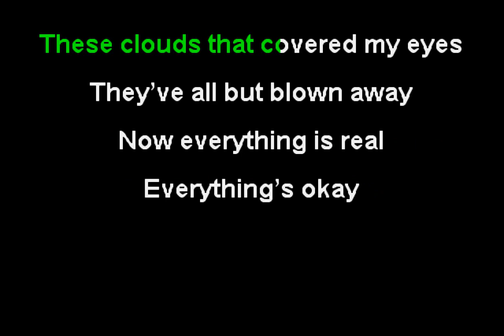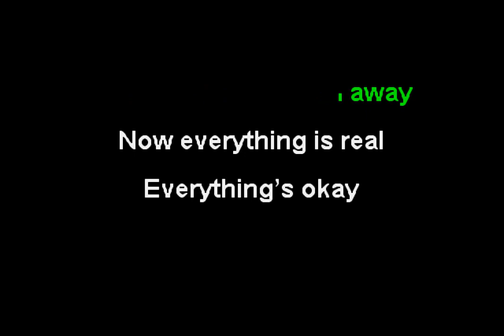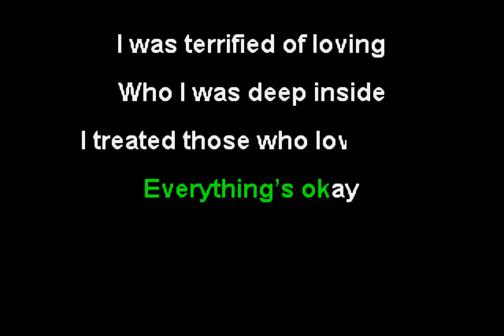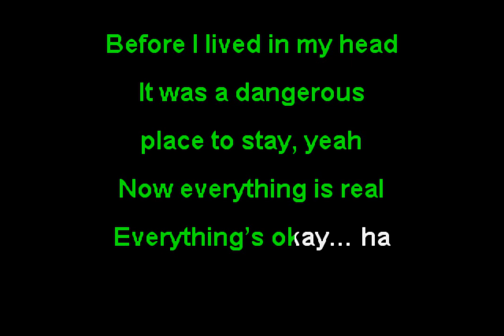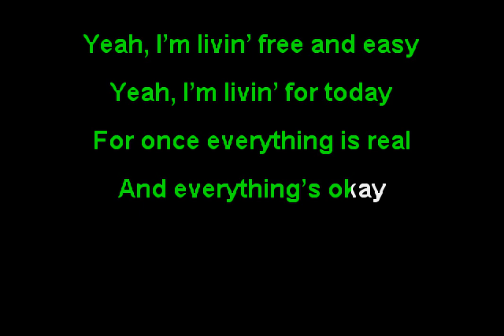Leeroy Stagger - Everything is Real (Funbox Karaoke, 2008)